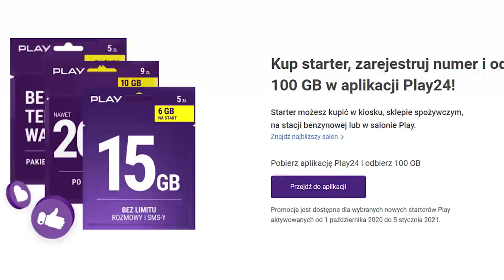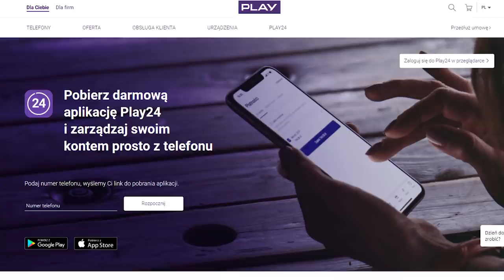GRAM w Clash Royale po DWÓCH LATACH! ( przegląd mojego konta! )